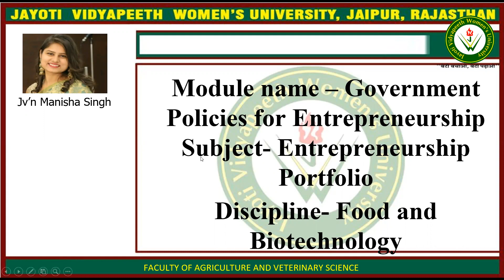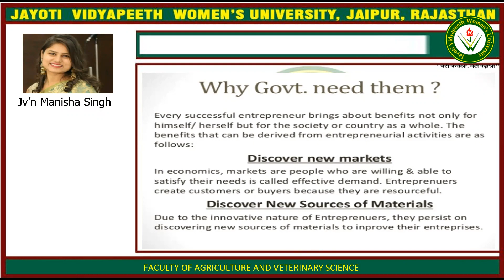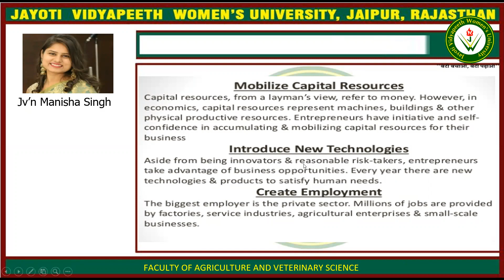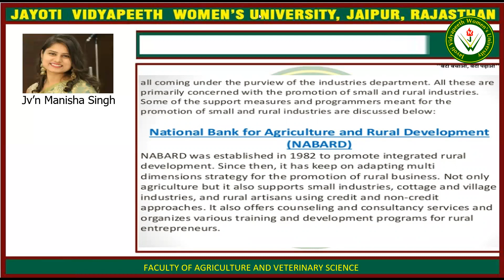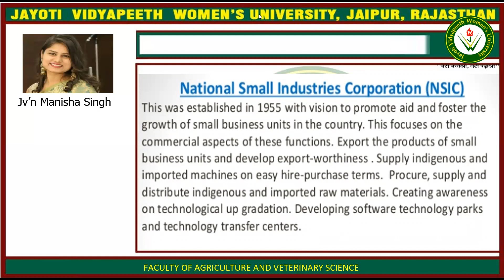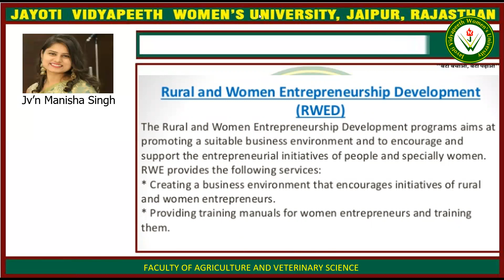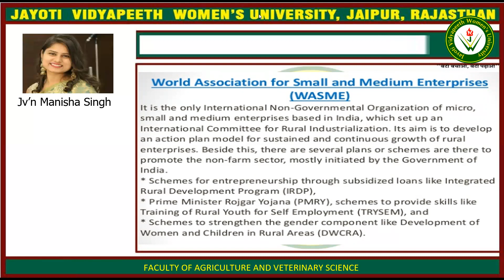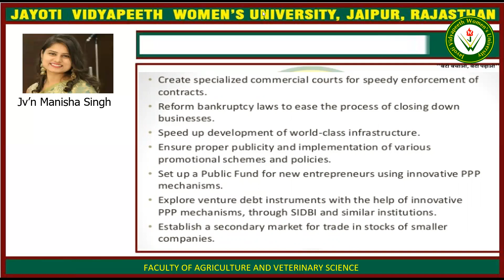Policy of Government for Entrepreneur.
Jayoti Vidyapeeth Women's University-Policy of Government for Entrepreneur.
JV'n Manisha Singh
Assistant Professor
Faculty of Agriculture and Veterinary Sciences
Course Name: Entrepreneur Portfolio
Session Name: Policy of Government for Entrepreneur.